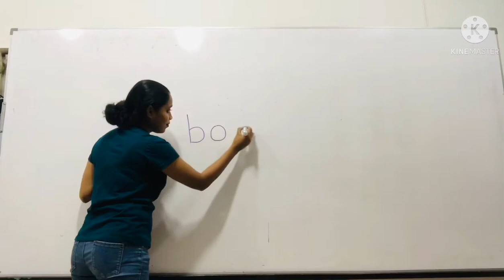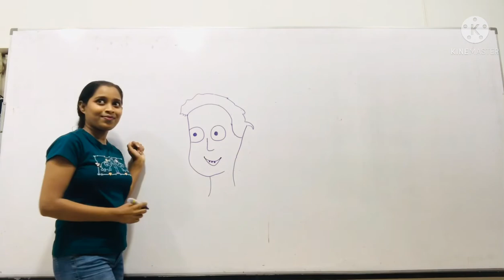How to draw a boy step by step drawing/madusha dilhani